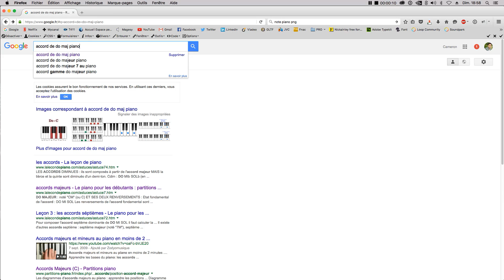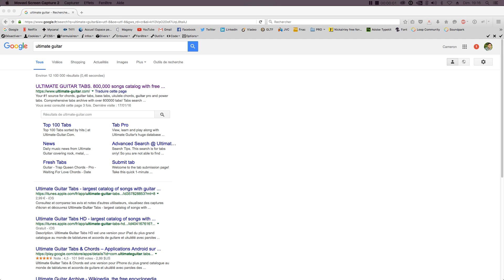Apprendre la musique facilement : #1 Les Bases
Découvrez ma méthode pour apprendre rapidement la musique et surtout pour commencer à vous faire plaisir !

Pour le reste Google est ton ami !